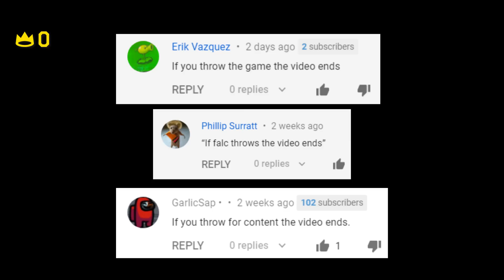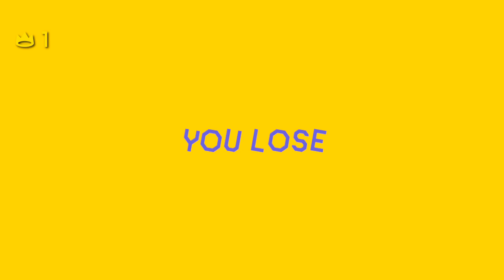If I Throw, the video ends...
Just don't throw!

Video Credits